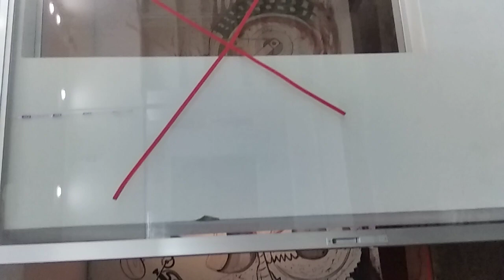motor byke cervice center. interior work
Motor byke cervice center | Interior work | youtube youtube youtubevideos interior vairalvideo vairl vairal_video @emrankabirmamun007